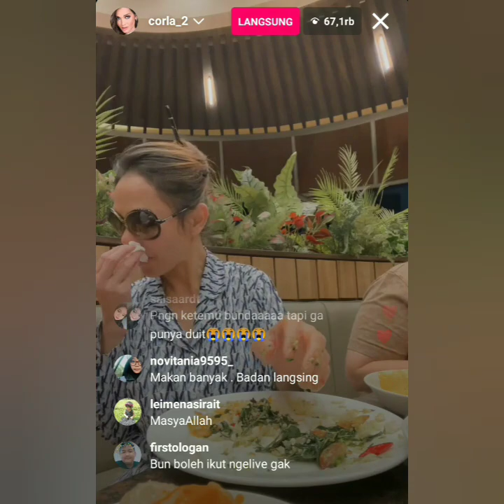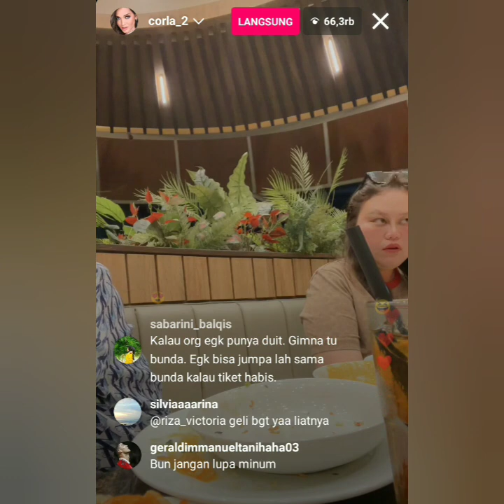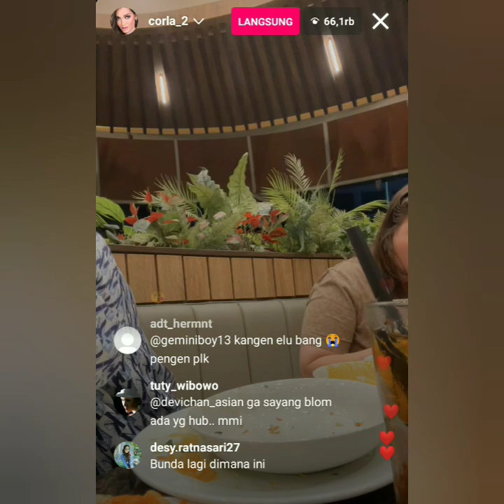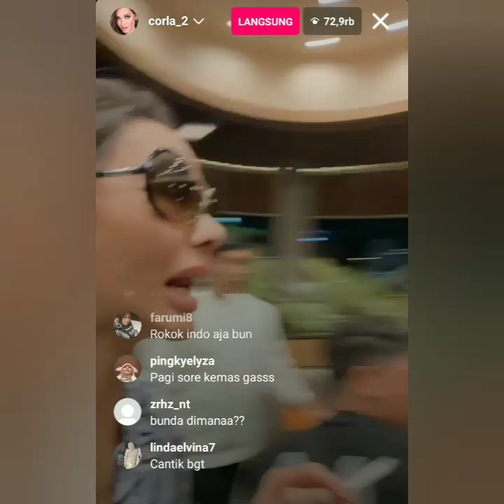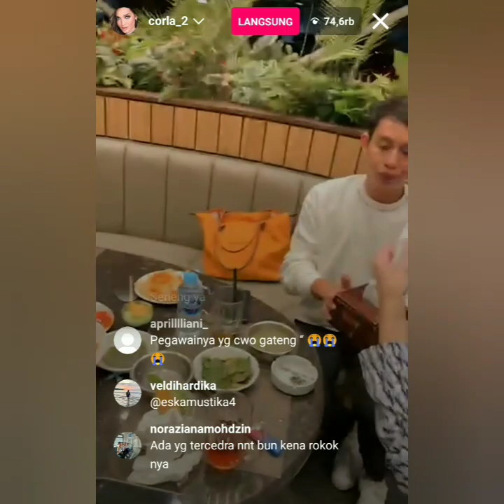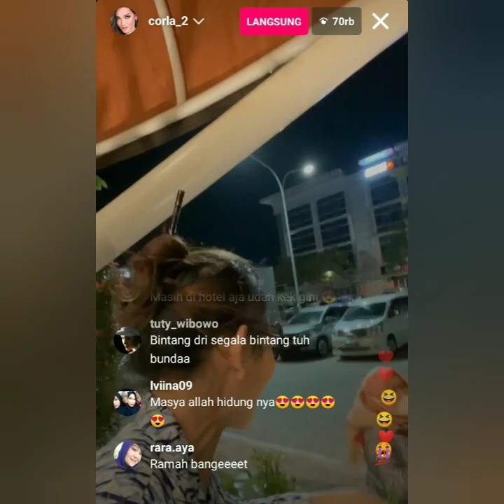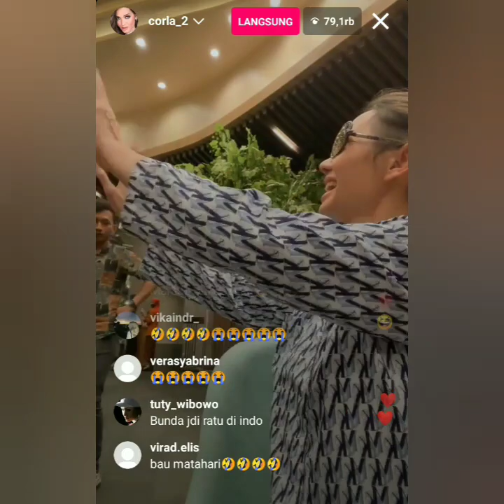GAK NYANGKA BEGINI TERNYATA SIFAT ASLI BUNDA CORLA TERUNGKAP SAAT LIVE TIBA DI INDONESIA COBA SIMAK